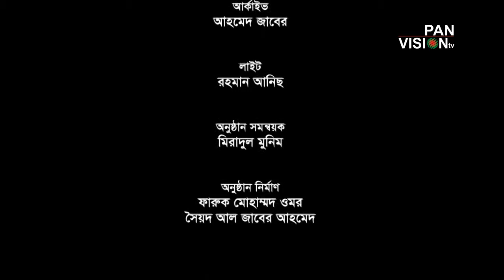Shurer Ahoban # 52 Song : Bohota Nodir Moto Kotha : A Z M Obaedullah Shilpi : Tauhidul islam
Shurer Ahoban # 52
Song : Bohota Nodir Motoবহতা নদীর মতো আমার
Kotha : A Z M Obaedullah
Sur : Mosiur Rahman
Shilpi : Tauhidul islam-তাওহীদুল ইসলাম